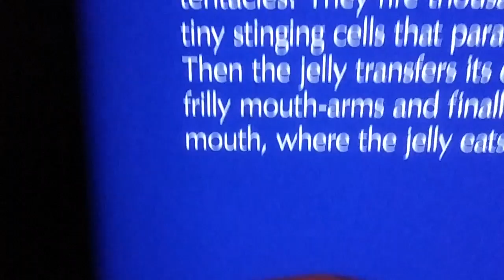Sea Nettles สวยอันตราย